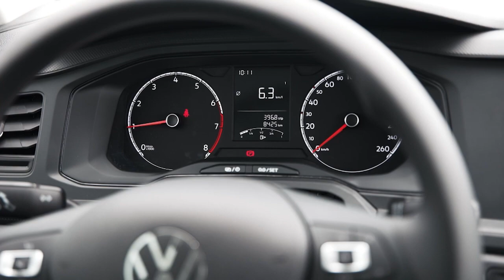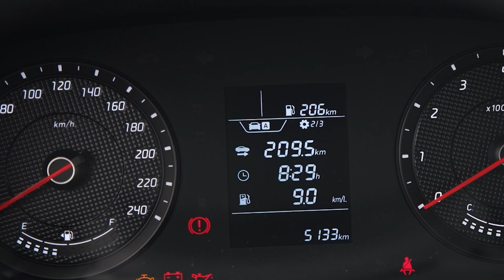Teste HB20 x Polo | Webmotors | Gazeta Motors